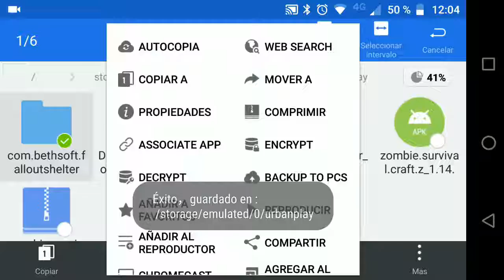Fallout Shelter V:1.13.23(Mod Ilimitado)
VIDEOS RECOMENDADOS:
Zombie Catchers V:1.24.0 (APKMOD)